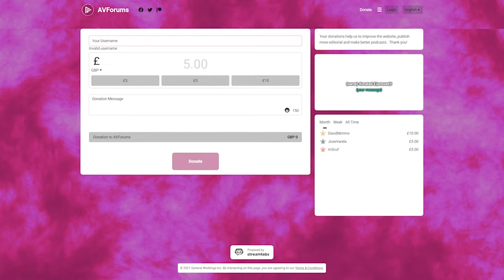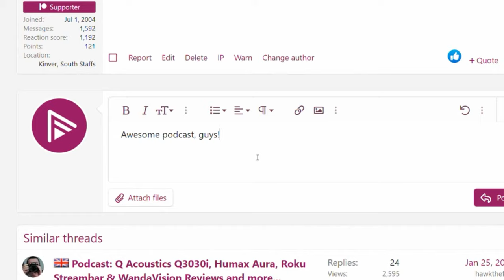⭐ Philips OLED+908 TV preview + Avid Accent amplifier reviews + Hi-Fi & AV News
This week, Phil reports back from the Philips’ OLED+908 launch event on the latest TV to sport MLA technology. While Ed examines the Avid Accent integrated amp and looks at what really makes an audio review useful for a consumer.

Presented by Phil Hinton with Ed Selley and Ian Collen.

00:00:00 - Start
00:00:20 - Coming up
00:03:15 - Q&A
00:20:15 - Current competitions
00:23:05 - Philips confirms OLED+908 Ambilight launch details
00:24:18 - Philips OLED808 TV UK prices and availability confirmed
00:25:00 - Philips OLED+908 launch event report and preview
00:37:32 - Ruark enters the subwoofer market with the RS1
00:38:39 - BenQ unveils three new gaming projectors
00:41:35 - Apple unveils its iPhone line-up plus Series 9 and Ultra 2 watches
00:51:18 - Denon unveils new premium DP-3000NE turntable
00:53:20 - Philips set to launch its Fidelio L4 and T2 headphones
00:55:15 - Audiolab introduces new flagship 9000N network player
00:57:07 - Bose announces new QuietComfort wireless headphones line-up
00:58:13 - Bowers & Wilkins launches Px7 S2e wireless headphones
01:00:30 - Reviewing audio products: Objective or Subjective? Which Is the Best Approach?
01:14:20 - AVID Accent integrated amp review
01:17:31 - Ed's Album, vinyl and playlist recommendations

💬 Join the discussion about this podcast.